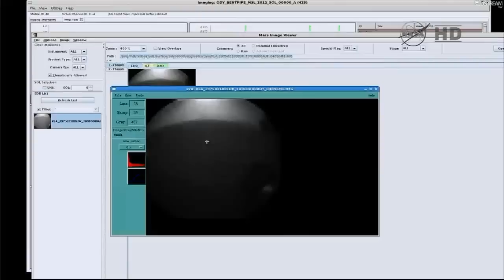Curiosity Rover lands on Mars - August 6, 2012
Curiosity Lands on Mars
Mon, 06 Aug 2012 01:32:54 AM EDT

NASA's Curiosity rover has landed on Mars! Its descent-stage retrorockets fired, guiding it to the surface. Nylon cords lowered the rover to the ground in the "sky crane" maneuver. When the spacecraft sensed touchdown, the connecting cords were severed, and the descent stage flew out of the way. The time of day at the landing site is mid-afternoon -- about 3 p.m. local Mars time at Gale Crater. The time at JPL's mission control is about 10:31 p.m. Aug. 5 PDT (early morning EDT).

NASA Lands Car-Size Rover Beside Martian Mountain

PASADENA, Calif. -- NASA's most advanced Mars rover Curiosity has landed on the Red Planet. The one-ton rover, hanging by ropes from a rocket backpack, touched down onto Mars Sunday to end a 36-week flight and begin a two-year investigation.

The Mars Science Laboratory (MSL) spacecraft that carried Curiosity succeeded in every step of the most complex landing ever attempted on Mars, including the final severing of the bridle cords and flyaway maneuver of the rocket backpack.